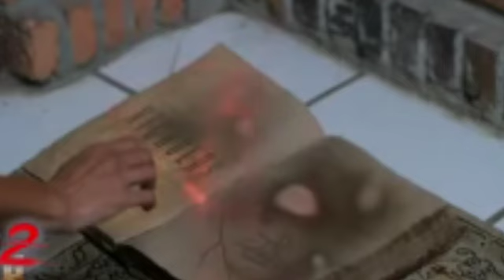ASMARA 2 DUNIA 29 MARET 2022,FULL EPISODE 25